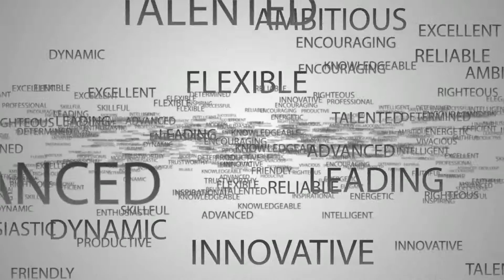Provenance Vie Saine words logo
word logo